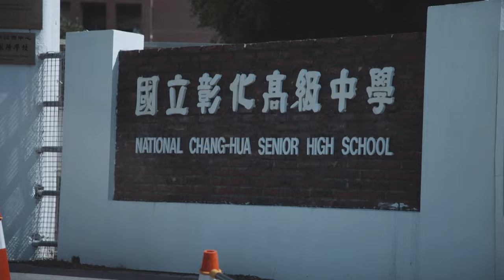Hometown Visit to Changhua - Jeremy Lin VLOG Episode 2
Headed back to Changhua where my dad grew up!

Shot by Jordan Hwang and Josh Fan
Edited by Jordan Hwang